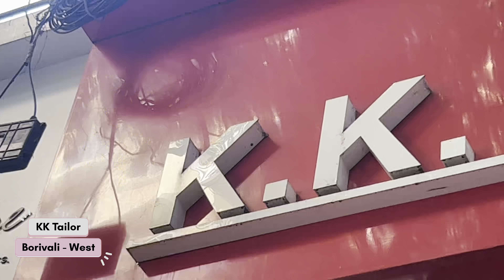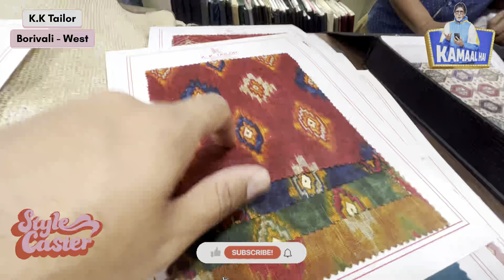KK Tailors : Best Tailor shop Borivali : Indo western custom stitching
Said to be the best tailor shop in Borivali area
custom stitching
borivali west mumbai
Indo western custom stitching
Indo western custom make
Indo western custom tailor make
mens suit design and make
custom make and tailoring
best tailor shop
borivali west mumbai
tailor ki dukan
tailor ki dukaan
designer tailor ki shop
sytle setter tailor
Indo western and Suit custom designer tailor
Indo western and Suit custom designer
Mens suit